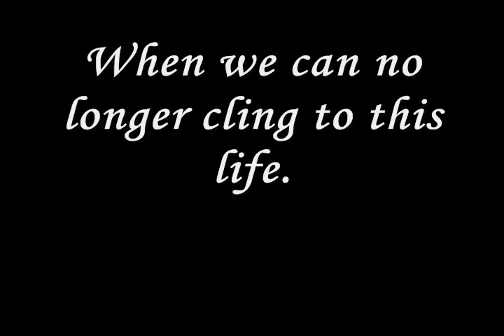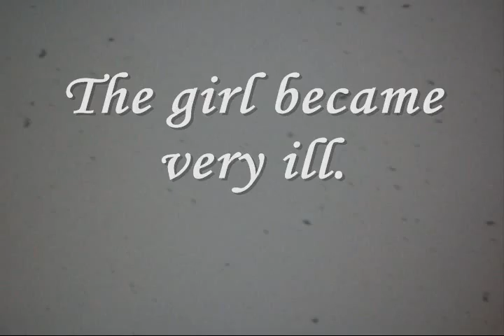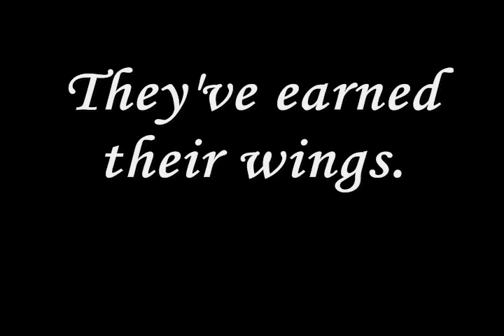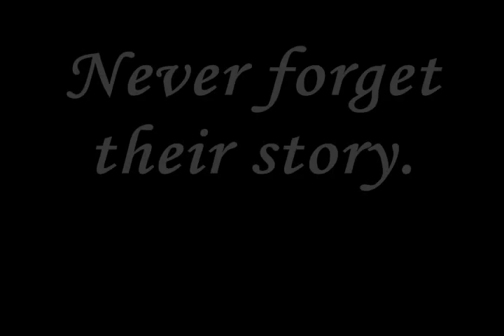Our Lives - Tale of Love and Loss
It's a video I made using mostly my own recorded film, there's I think three or four things in the video that were not shot by me. Please do not leave a comment that ridicules me my skills and this video. It holds a very special meaning for me, and I would greatly appreciate either positive feedback or fair opinions.